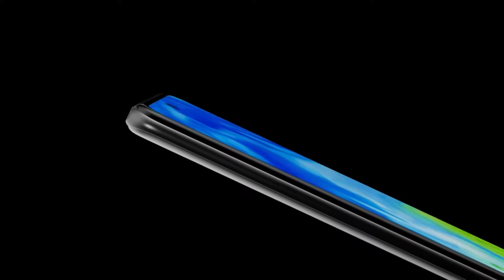Redmi 10 Power - First Look | Coming in India?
Doston es video mein meine aapse redmi ke new upcoming powerful budget smartphone redmi 10 power smartphone ke baare mein baat ki hai, aur ye redmi 10 power smartphone aapko bahut jald india mein dekhne ko milega, doston redmi 10 power smartphone mein badi display, dumdar processor and powerful battery ke sath bahtrin camera setup dekhne ko milega, redmi 10 power display 6.67 inches full HD+ sAMOLED, 20:9 aspect ratio, 120Hz refresh rate and corning gorilla glass ke sath dekhne ko mil sakti hai, redmi 10 power camera 48MP mein primary camera 8MP ultra wide angle camera 5MP depth camera 5MP macro sensor  aur 20MP selfie camera dekhne ko mil sakta hai, redmi 10 power processor Qualcomm Snapdragon 678 with latest android 11 besd MIUI 12 operating system ke sath aa sakta hai, redmi 10 power battery 6000mAh with 18W fast charger ke sath aayega, redmi 10 1 power price in india to doston redmi 10 power ki price aapko 12,000 ke upar dekhne ko mil sakti hai, redmi 10 power launch date in india to doston aapko ye phone September ya October month mein dekhne ko mil sakta hai |
| JAI HIND |
|| BANDE MATRAM ||
Name : ==Pawan kumar== From Technical Guden